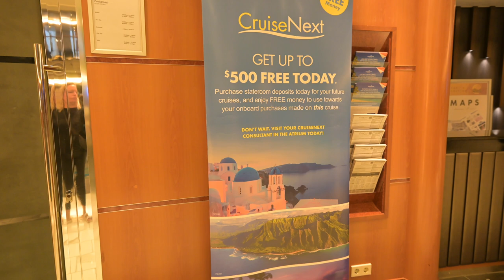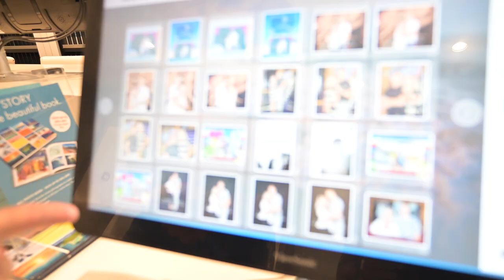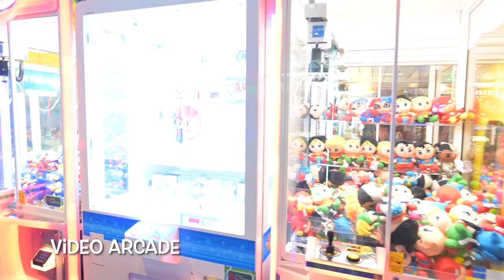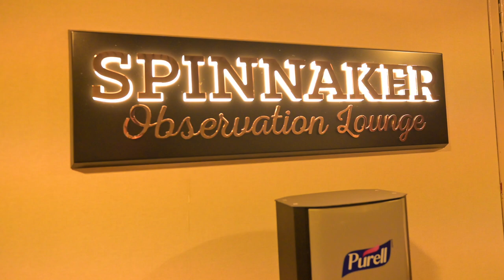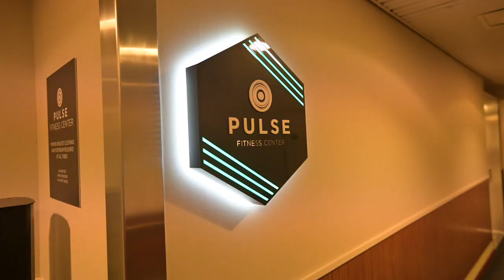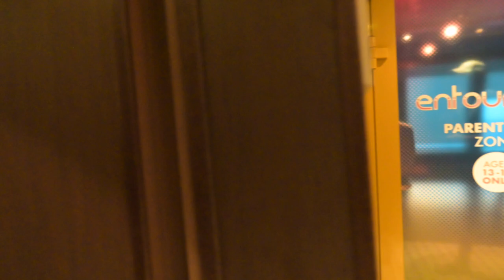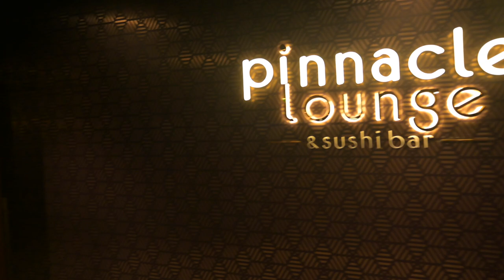NCL Sky Ship Tour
Welcome to a ship tour of the Norwegian Sky

Deck 5
Crossings Restaurant
Le Bistro
Cruise Next
Guest Services
Shore Excursions
Restaurant Reservations
Palace Restaurant

Deck 6
Stardust Theater
Photo Center
Library
Game Room
Sugarcane Mojito Bar
Bliss Ultra Lounge
Internet Cafe
Shops

Deck 7
Splash Academy
Video Arcade
Atrium Bar
Art Gallery
Sky Casino
Stardust Theater Balcony

Deck 11
Spinnaker Observation Lounge
Mandara Spa
Pulse Fitness Center
Pool
Topsiders Pool Bar
La Cucina
Entourage Teen Club
The Local
Garden Cafe Buffet

Deck 12
Cagney's Steakhouse
Pinnacle Lounge and Sushi Bar

Live YOUR destined journey if you're not already and may God bless you always!